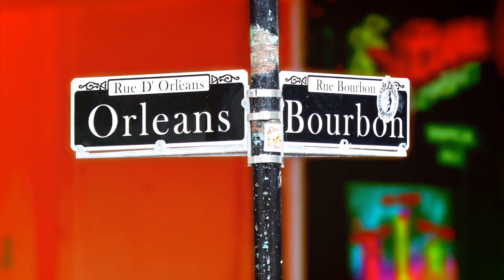Top 10 Places To Visit In USA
The United States, often referred to as the "Land of Dreams," is a vast and diverse nation that beckons travelers with a stunning array of attractions and experiences. From bustling urban metropolises to pristine natural wonders, here are the top 10 places to visit in the USA:

    New York City, New York: The Big Apple is a global icon known for its towering skyscrapers, Central Park, Broadway shows, and the Statue of Liberty. Explore Times Square, visit world-class museums like the Metropolitan Museum of Art, and take a stroll through historic neighborhoods like SoHo and Greenwich Village.

    Grand Canyon, Arizona: This geological wonder is a testament to the forces of nature. Hike along the rim for awe-inspiring views or descend into the canyon for an unforgettable adventure.

    San Francisco, California: Known for the Golden Gate Bridge, Alcatraz Island, and its vibrant cultural scene, San Francisco offers a unique blend of history and innovation. Don't miss a ride on the city's famous cable cars.

    Yellowstone National Park, Wyoming: America's first national park, Yellowstone, is a haven of geothermal wonders, wildlife, and pristine landscapes. Witness Old Faithful's eruptions and spot bison, bears, and wolves.

    Las Vegas, Nevada: The Entertainment Capital of the World, Las Vegas, is famous for its casinos, world-class entertainment, and vibrant nightlife on the famous Las Vegas Strip.

    Washington, D.C.: The nation's capital is steeped in history. Explore the iconic landmarks of the National Mall, including the Lincoln Memorial, the U.S. Capitol, and the Smithsonian museums.

    New Orleans, Louisiana: Known for its vibrant music scene, Creole cuisine, and unique culture, New Orleans is a city of festivals, parades, and historical charm. Enjoy jazz on Frenchmen Street and indulge in beignets.

    Chicago, Illinois: The Windy City offers architectural marvels like the Willis Tower, the Art Institute of Chicago, and a culinary scene famous for deep-dish pizza and Chicago-style hot dogs.

    Seattle, Washington: Nestled in the Pacific Northwest, Seattle is a city of innovation and natural beauty. Explore Pike Place Market, take a ride to the top of the Space Needle, and enjoy stunning views of Puget Sound.

    Hawaii: The Aloha State is a tropical paradise with six unique islands to explore. From the volcanic landscapes of the Big Island to the lush beauty of Maui and the beaches of Waikiki in Oahu, Hawaii offers an escape like no other.

The United States is a land of contrasts, where you can experience the hustle and bustle of big cities, the tranquility of national parks, and the rich tapestry of cultures that make up this great nation. Whether you're an adventurer, history buff, foodie, or beach lover, the USA has something to offer every traveler.